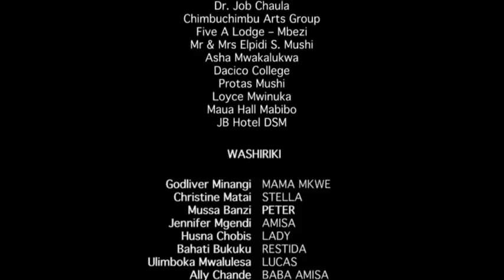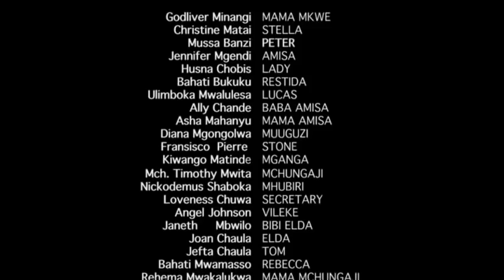Jennifer Mgendi Mama Mkwe Part 4